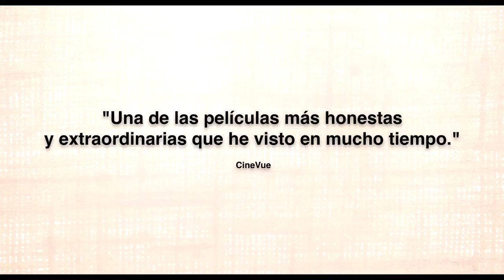Una vida sencilla - Trailer VOSE HD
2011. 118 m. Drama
Dirigida por Ann Hui

Interpretada por Andy Lau, Deannie Yip, Anthony Wong

Esta película es, sencillamente, una historia muy humana, tierna y conmovedora sobre la relación de toda una vida entre Roger, un productor de cine de mediana edad, y Ah Tao, la sirvienta que se ha ocupado de velar por Roger desde que era un niño y ha servido a su familia durante más de 60 años.

Cuando a Ah Tao le llega la hora de jubilarse y sin ningún familiar que pueda hacerse cargo de ella, Roger decide que es el momento de devolver tantos años de servicio y se vuelca en ella como si se tratara de su propia madre.